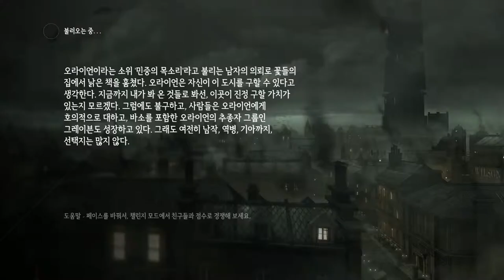검은네로] 씨프씨프4 -대도를 가장한 암살자- [20]